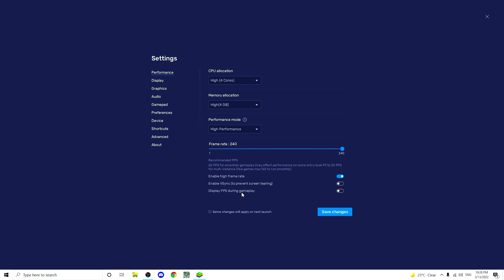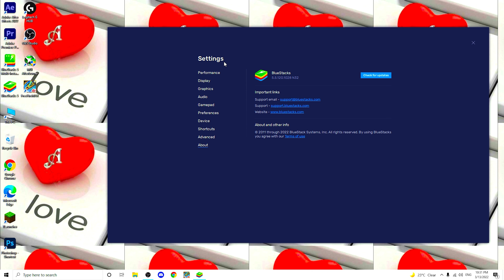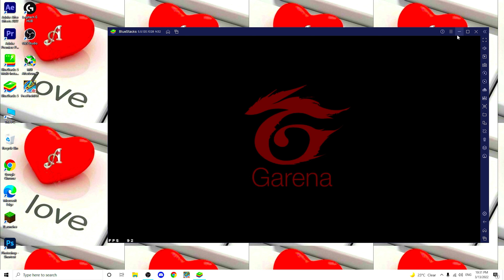BLUESTACKS 5 HIGH FPS SETTING | HOW TO GET HIGH FPS IN FREE FIRE | BLUESTACKS 5 LAG FIX SETTING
Welcome Public ⚡⚡

PREOCESSOR  :- AMD Ryzen 5 5600X
GRAPHIC CARD :-  GeForce GTX 1650 4GB
RAM   :    16GB
HARD DRIVE :  1 TB
SSD  :    256GB
KEYBOARD  :    EvoFox Fireblade Gaming Wired Keyboard with LED

1.𝙂𝙖𝙧𝙚𝙣𝙖 𝙁𝙧𝙚𝙚 𝙁𝙞𝙧𝙚 𝙄𝙣𝙙𝙤𝙣𝙚𝙨𝙞𝙖 𝙇𝙞𝙫𝙚
2.𝙂𝙖𝙧𝙚𝙣𝙖 𝙁𝙧𝙚𝙚 𝙁𝙞𝙧𝙚 𝘽𝙧𝙖𝙯𝙞𝙡 𝙇𝙞𝙫𝙚
3.𝙂𝙖𝙧𝙚𝙣𝙖 𝙁𝙧𝙚𝙚 𝙁𝙞𝙧𝙚 𝘽𝙧𝙖𝙨𝙞𝙡 𝙇𝙞𝙫𝙚
4.𝙂𝙖𝙧𝙚𝙣𝙖 𝙁𝙧𝙚𝙚 𝙁𝙞𝙧𝙚 𝙄𝙣𝙙𝙞𝙖 𝙇𝙞𝙫𝙚
5.𝙂𝙖𝙧𝙚𝙣𝙖 𝙁𝙧𝙚𝙚 𝙁𝙞𝙧𝙚 𝙎𝙞𝙣𝙜𝙖𝙥𝙤𝙧𝙚 𝙇𝙞𝙫𝙚

How to Get High Fps In Free Fire With No Lag
how to enable high fps in free fire 4gb ram
how to enable high fps in free fire 3gb ram
how to enable high fps in free fire 2gb ram
how to play free fire in high fps
bluestacks fps drop inscrease fix
bluestacks free fire fps drop optimization
bluestacks settings for low end laptop
bluestacks settings for low end pc
bluestacks settings for low pc
bluestacks lag fix
bluestacks fps boost
bluestacks fps settings
bluestacks 5 settings
speed up bluestacks 5
bluestacks 5 best settings
speed up bluestacks
bluestacks 5 settings for low end pc
how to fix bluestacks lag
free fire pc 240 fps
bluestaks ff 240fps
what is high fps in free fire
free fire 90 fps bluestacks
how to enable high fps in free fire after update
how to boost fps in bluestacks 5

MY free fire game ID.